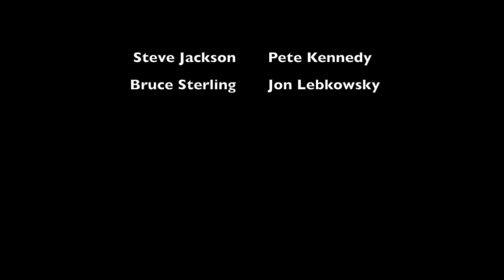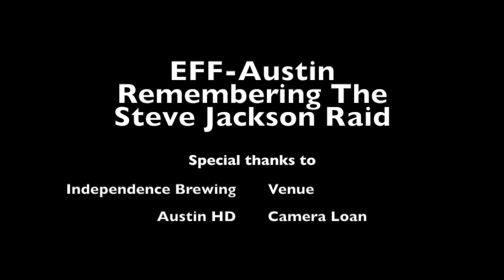20th Anniversity of the Steve Jackson Games Raid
20th anniversary panel: Steve Jackson with Bruce Sterling, Pete Kennedy, and Jon Lebkowsky. March 9, 2010.

"On March 1 1990, the offices of Steve Jackson Games, in Austin, Texas, were raided by the U.S. Secret Service as part of a nationwide investigation of data piracy. The initial news stories simply reported that the Secret Service had raided a suspected ring of hackers. Gradually, the true story emerged.

"More than three years later, a federal court awarded damages and attorneys' fees to the game company, ruling that the raid had been careless, illegal, and completely unjustified. Electronic civil-liberties advocates hailed the case as a landmark. It was the first step toward establishing that online speech IS speech, and entitled to Constitutional protection . . . and, specifically, that law-enforcement agents can't seize and hold a BBS with impunity."